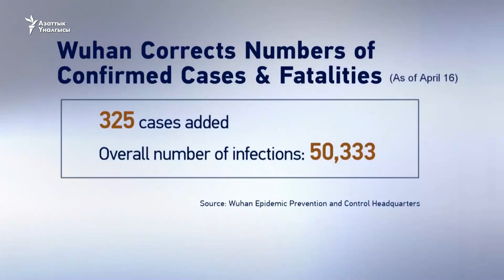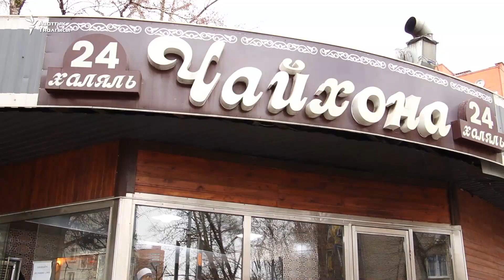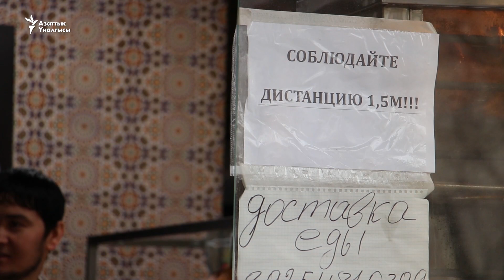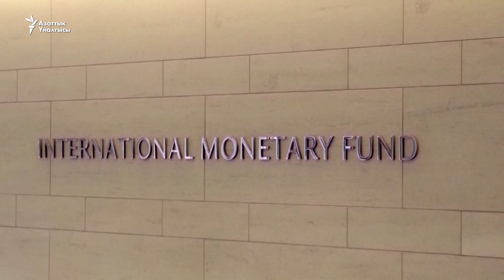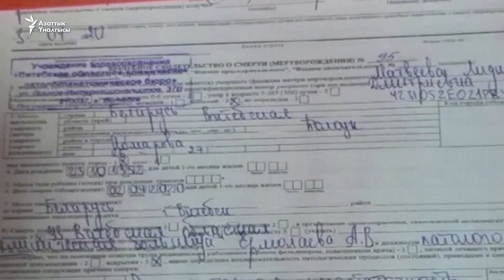"Азаттыктын" жаңылыктары (17.04.2020-ж.)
БүгүнАзаттыкта дүйнө жаңылыктары
- 00:53 Түркиядан учуп келген кыргызстандыктар обсервацияга жаткырылды.
- 01:53  Кытайдын Ухан шаарында COVID-19 илдетинен өлгөндөр мурда айтылгандан көп болуп чыкты.
- 04:23 Орусиядагы мигранттар жергиликтүү бийликтен иштөөгө уруксат берген патентти убактылуу токтотуп турууну суранып жатышат.
- 07:01 Карызын төлөө мөөнөтү жылдырылган өлкөлөрдүн ичинде Кыргызстан жок.
- 07:49 Беларуста Александр Матвеев аттуу жаран энесинин өлүмүнө байланыштуу президент Александр Лукашенкону айыптап, аны сотко берди.
- 09:08 Латын Американын айрым өлкөлөрүндө медицина кызматкерлерин куугунтуктаган окуялар каттала баштады. Аргентина, Колумбия жана Мексикада аларды кээ бир адамдар «вирус жайылтуучулар» деп айыптап, коркутуп-басмырлаган жана коомдук жайлардан, транспорттордон кубалаган, алтургай ур-токмокко алган учурлар болду.
- 10:07 COVID-19 илдетине кабылып, реанимацияда жатып, айыккан эне жаңы төрөлгөн ымыркайын эки аптадан кийин көрдү.